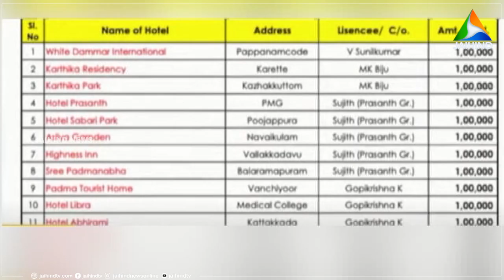നിയമസഭാ സമ്മേളനം നാളെ ആരംഭിക്കും | NIYAMASABHA | ASSEMBLY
നിയമസഭാ സമ്മേളനം നാളെ ആരംഭിക്കും. ബജറ്റിലെ ധനാഭ്യർത്ഥനകൾ ചർച്ച ചെയ്തു പാസ്സാക്കുന്നതിനായി 28 ദിവസം നീണ്ടു നിൽക്കുന്ന സമ്മേളനമാണ് ഇക്കുറി ചേരുക . ഭരണവിരുദ്ധ വികാരം ലോക്‌സഭാ തിരഞ്ഞെടുപ്പിൽ കനത്ത തിരിച്ചടി നൽകി എന്ന് സിപി എമ്മും ഇടതുമുന്നണിയും പ്രതിപക്ഷവും ഒരുപോലെ വിമർശിക്കുമ്പോഴാണ്പിണറായി സർക്കാർ വീണ്ടും സഭയിൽ എത്തുന്നത്, തിരഞ്ഞെടുപ്പിലെ ഉജ്ജ്വല വിജയവുമായി വർധിത വീര്യത്തോടെ സഭയിൽ എത്തുന്ന പ്രതിപക്ഷം ബാർകോഴ ഉൾപ്പെടെയുള്ള വിവാദങ്ങളിൽ സർക്കാരിനെ കുരിശിലേറ്റുന്നതോടെ സഭ ഇക്കുറിയും പ്രക്ഷുബ്ധമാകും. | VIDEO